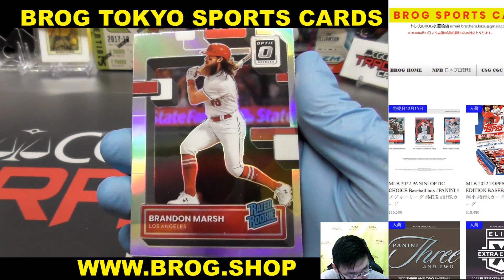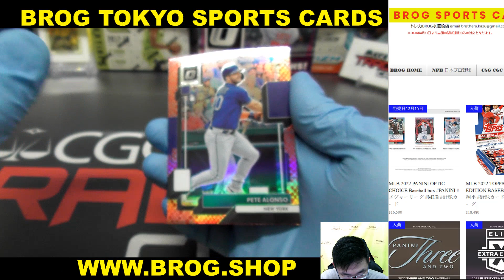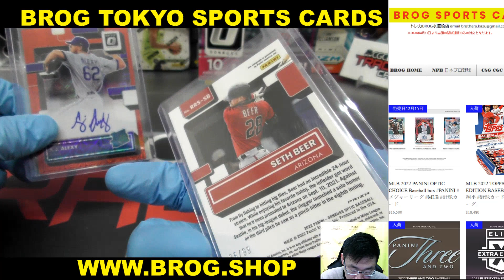マロン BGBPB MLB 2022 PANINI OPTIC CHOICE Baseball box PANINI メジャーリーグ 野球カード BREAKS BROG水道橋店 トレカ開封動画